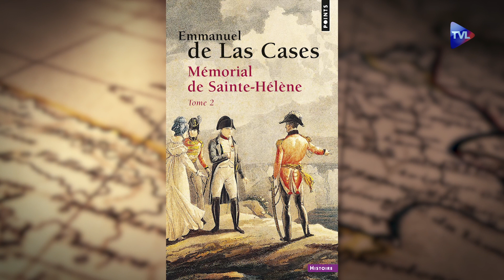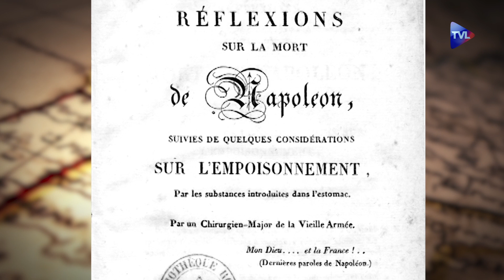Quand l’Europe a appris la mort de Napoléon - Passé-Présent n°234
Philippe Conrad évoque l’itinéraire politique de Raymond Poincaré.
Député à 27 ans, Académicien à moins de cinquante ans, Chef du gouvernement en 1912, cet avocat lorrain sera le Président de la République tout au long de la Grande guerre. Il ne sollicitera pas de nouveau mandat présidentiel en 1920, mais accédera de nouveau à la Présidence du Conseil en 1922. Il critiquera la politique d'apaisement et de réconciliation envers l'Allemagne prônée par Aristide Briand. En 1926, devant l'ampleur de la crise financière, il est rappelé à la tête du gouvernement. Il imposera alors une bénéfique dévaluation monétaire et parviendra à équilibrer le budget de la France (ce qui ne se reproduira plus avant 1965).

Souffrant, il se retire de la vie politique et consacre ses dernières années à la rédaction de ses mémoires.

Raymond Poincaré, personnage politique majeur de la Troisième République aura su inspirer la confiance des français au cours des premières décennies troublées du XXè siècle.

Quand l’Europe a appris la mort de Napoléon
Bonaparte n’est plus ! sous-titré : Le monde apprend la mort de Napoléon - juillet/septembre 1821, Thierry Lentz trouve un angle original pour nous fournir la matière d'un nouveau livre sur Napoléon 1er. Au prix d'un patient travail documentaire, il a recueilli les réactions des Européens lorsque la nouvelle de la mort de l'Empereur leur est parvenue, soit - en raison des délais de navigation entre l'île de Sainte-Hélène et la Grande-Bretagne - deux mois au-delà du 5 mai 1821.

De Louis XVIII à Talleyrand, de Cambacérès à Chateaubriand, de Madame Mère à Marie-Louise, de l'Aiglon aux opinions publiques française, autrichienne, britannique, russe, espagnole, italienne, Thierry Lentz, directeur de la Fondation Napoléon, dresse un constat des comportements d'alors qui pourront paraître surprenants au lecteur contemporain.